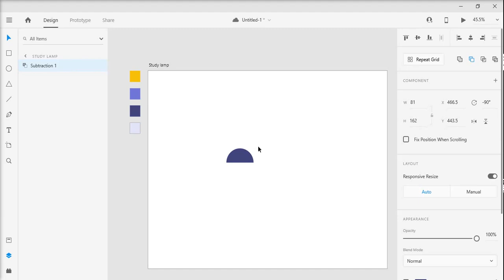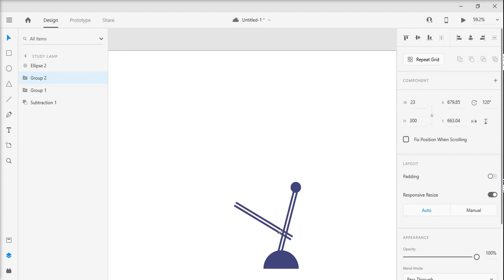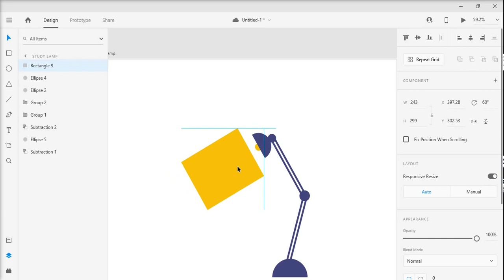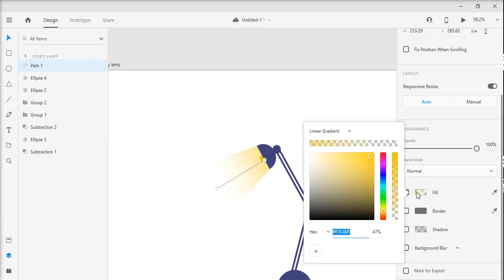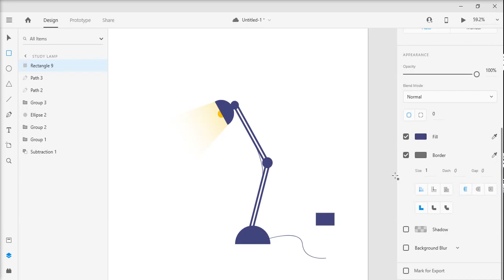Design study lamp illustration in less than 5 min on Adobe XD.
This video shows you how to design study lamp illustration in less than 5 min on Adobe XD.